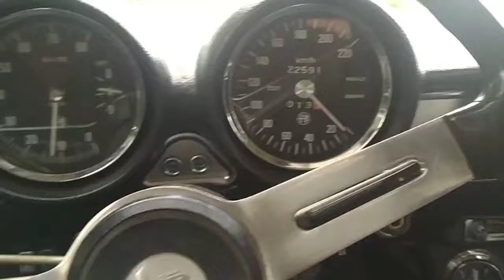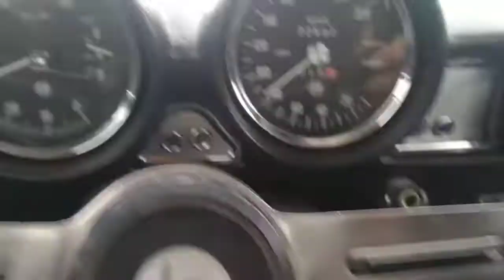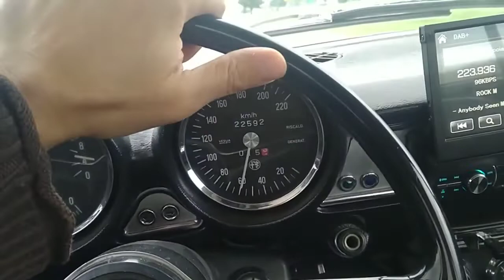1969 Alfa Gt Stepnose Road Test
MyDad's car after restoration